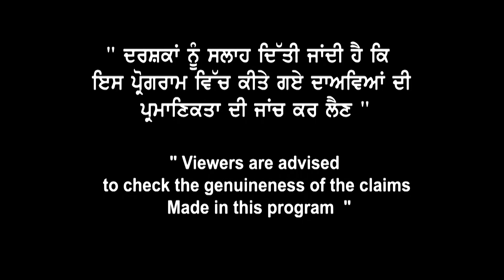Canada Visa Future | Why Big visa success for Jan Intake 23 | PTE 56+ Can apply with good Profile ?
Canada Visa Future |
Why Big visa success for
Jan Intake 23 |
PTE 56+ Can apply
with good Profile ?